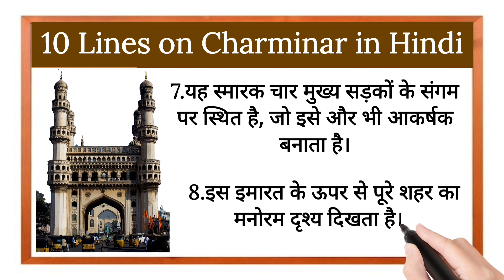10 Lines on Charminar in Hindi |चारमीनार पर 10 लाइनें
हेलो फ्रेंड्स,

आपका हमारे चैनल @study_with_shipra में स्वागत है।आज हम पढ़ने वाले है, चारमीनार पर निबंध। इस वीडियो की सहायता से आप आसान भाषा में चारमीनार के बारे जानकारी प्राप्त कर सकते है। यदि आपको चारमीनार के बारे में जानकारी प्राप्त करनी है या अपने बच्चों को पढ़ाना है तो इस वीडियो को अंत तक देखे ।

10 Lines on charminar
10 Lines on charminar in Hindi
10 Lines on charminar in Hindi for kids
10 sentences on charminar
10 sentences on charminar in Hindi
10 sentences on charminar in Hindi for kids
चारमीनार पर 10 लाइनें हिंदी में
चारमीनार
चारमीनार पर 10 लाइनें
चारमीनार पर 10 वाक्य
चारमीनार पर 10 वाक्य हिंदी में
चारमीनार के बारे 10 लाइनें
चारमीनार के बारे 10 लाइनें हिंदी में
चारमीनार पर 10 पंक्तियाँ
चारमीनार पर 10 पंक्तियाँ हिंदी में
चारमीनार पर निबंध
चारमीनार पर 10 लाइन निबंध
चारमीनार पर 10 लाइन निबंध हिंदी में
चारमीनार के बारे 10 पंक्तियाँ
चारमीनार के बारे 10 पंक्तियाँ हिंदी में
10 लाइन चारमीनार के बारे
10 लाइनें चारमीनार पर
10 लाइनें चारमीनार पर हिन्दी में
10 वाक्य चारमीनार पर
10 वाक्य चारमीनार पर हिंदी में
10 पंक्तियां चारमीनार पर
10 पंक्तियां चारमीनार पर हिंदी में
10 लाइन चारमीनार पर निबंध हिंदी में
चारमीनार किसने बनवाया?
चारमीनार कहां है?
चारमीनार कहां स्थित है?

From - Jamshedpur,
Jharkhand